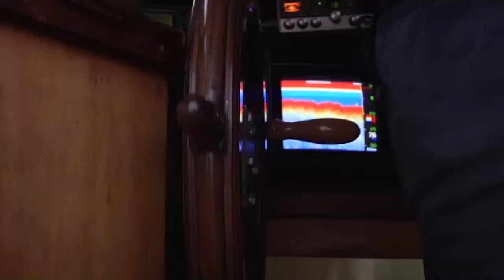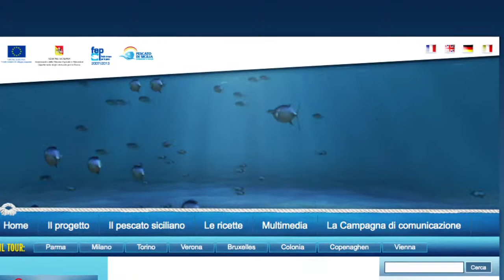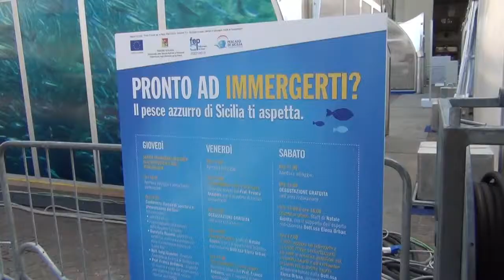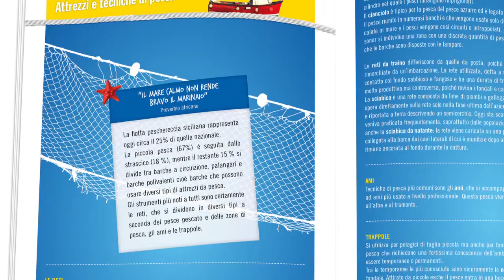Sicilian Fish On The Road - presentazione tour - PESCATO DI SICILIA (finale)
Sicilian Fish On The Road

"Sicilian Fish on the Road" prevede un tour in diverse città italiane ed europee da svolgersi nel corso del 2011.

Nelle più importanti piazze delle città prescelte per il tour sorgerà un vero e proprio villaggio itinerante, che sarà presente per tre giorni con spazi destinati alla degustazione del pesce, alle mostre multimediali, agli incontri e agli approfondimenti tematici. Un ricco programma che darà la possibilità ai visitatori di ricevere molteplici suggestioni dalla Sicilia e dal suo ricchissimo mare.

L'azione sarà soprattutto finalizzata alla promozione delle specie eccedentarie, presenti in abbondanza nei mari siciliani e il cui sfruttamento permette di diminuire la pressione sugli stock ittici delle specie più in difficoltà.

Al centro del programma, il pesce azzurro proveniente dai mari di Sicilia, preparato secondo le ricette tipiche della tradizione gastronomica siciliana. Per i visitatori la possibilità di degustare pietanze che esaltano il gusto e la semplicità del pesce azzurro siciliano.

In ogni tappa, per i visitatori e gli operatori del settore, ci sarà la possibilità di conoscere nel dettaglio le diverse specie, attraverso percorsi tematici appositamente ideati e contenuti multimediali fruibili attraverso i diversi strumenti informativi e comunicativi presenti nel villaggio.

Per gli operatori, in particolare, è previsto anche un ricco programma di incontri e seminari, nell'ambito dei quali saranno approfondite le principali tematiche che riguardano il mondo della pesca.